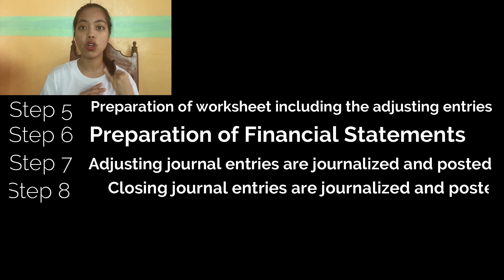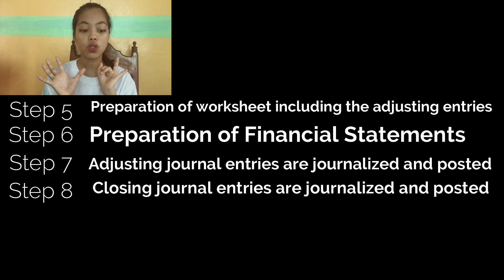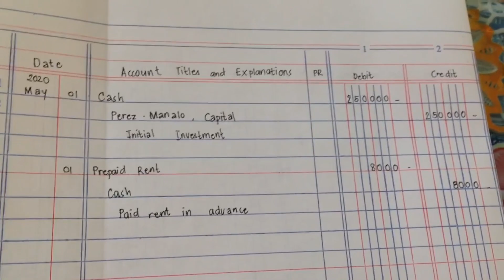LEARN JOURNALIZING IN JUST A FEW MINUTES! ACCOUNTING CYCLE STEP 1-2/10. LET'S Go FUTURE ACCOUNTANTS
Watch and pay attention with the examples given, get your own paper and pen to practice while at home for just a few minutes, this will surely help. Take care and God bless us all!